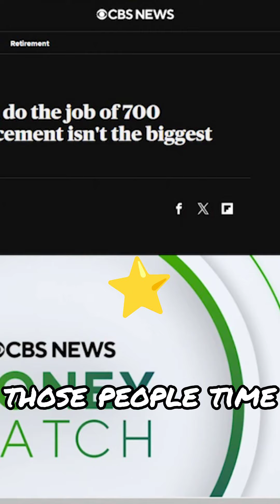Embracing Ai Career Reflections Unveiled - why fear AI taking your job when there's no proof?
Discussion about the impact of AI in the job market and the need for a shift in perspective. Thought-provoking reflection on embracing AI's potential and career advice.